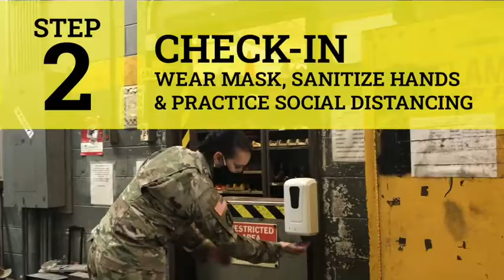Libby Auto Skills Center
CSM tells us about Libby Auto Skills Center and how things are done to mitigate the COVID-19 risk while still using this facility.